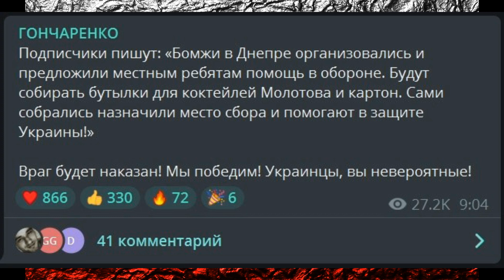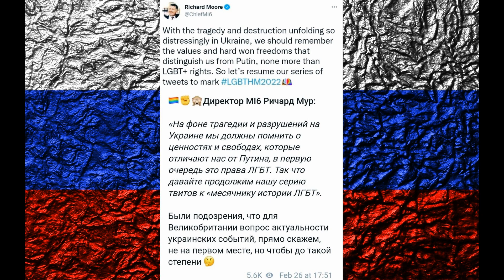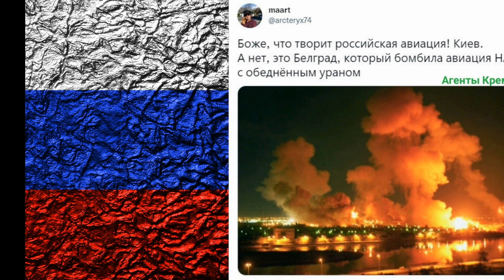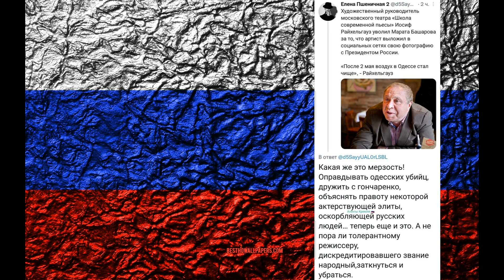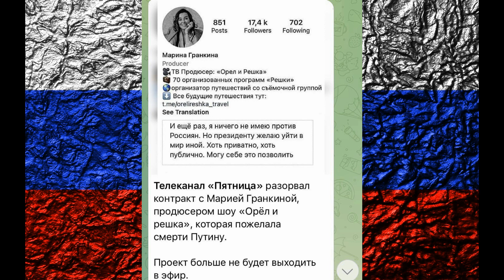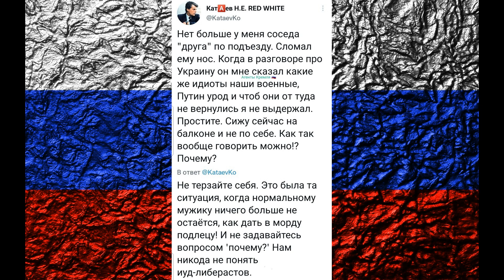Политическая рубрика Новости, события, комментарии. В общем че пишут идиоты